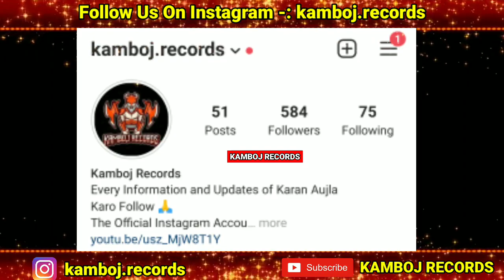Chu Gon Do | Karan Aujla New Song | Crazy Life 2 | Sultaan | Prem Dhillon | BacTHAfu*Up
karan aujla chu gon do song
sultaan new song
crazy life 2 sultaan
sultaan reply to prem dhillon
pakistani fans support karan aujla
karan aujla
calaboose sidhu moosewala
295 sidhu moosewala

Album Tracklist -:

80 degree karan aujla
ask about me karan aujla